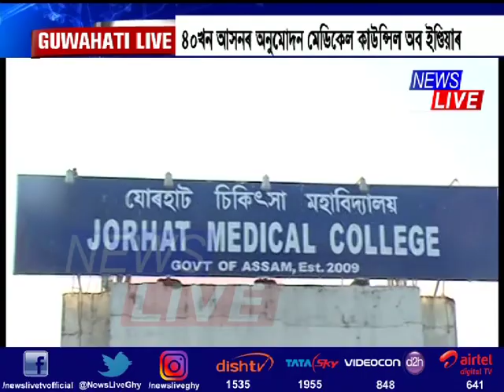JMCH achieves another glorious feat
পূৰ্ণাংগ চিকিৎসা মহাবিদ্যালয়লৈ উন্নীত হ’ল JMCH। ৪০খন আসনৰ অনুমোদন মেডিকেল কাউন্সিল অব ইণ্ডিয়াৰ। যোৰহাট মেডিকেল কলেজে এতিয়াৰ পৰা আগবঢাব ভিন্ন বিভাগৰ ৪০জনকৈ বিশেষজ্ঞ চিকিৎসক। ৰাজ্য়ৰ চিকিৎসকৰ অভাৱ দূৰ কৰিব JMCHএ। স্বাস্থ্য়মন্ত্ৰী ডঃ হিমন্ত বিশ্ব শৰ্মাৰ নেতৃত্বত এই সফলতা JMCHত।